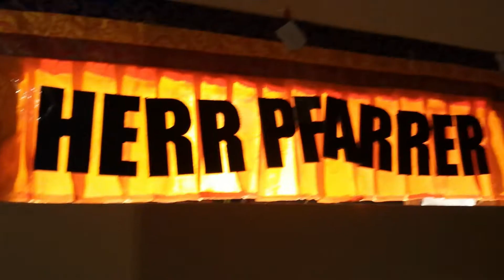HERR PFARRER - my funky valentine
Song: my funky valentine
Artist: HERR PFARRER
   Ulan Şamanescu: Basss, Synthesizer
   Gränd Canaria Şamanescu: Schlagzeug, Basss
Album: tschüß cactus
Vogelmensch
2021

Şamanescu
Ç
Ş
Â
Ô
Ï ï Ø ø Ë ë ı Ő ő Œ œ
ç
â
ô
ş